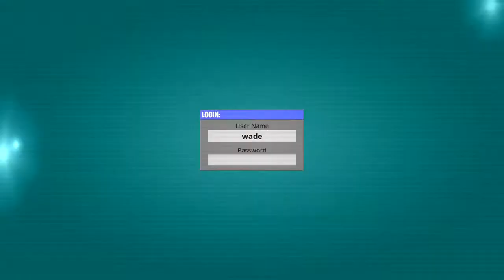ALL Week 7 Challenges Guide Season 2 Chapter 2 Fortnite Battle Royale @Nayan TV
Use code "TheEvanYon" when you spend your V-Bucks on Fortnite, buy games on the Epic Games Store, or use the referral links below to buy games on the Epic Games Store, to support the channel (When clicking on the link I earn a portion of the sales EpicPartner EpicAmbassador).